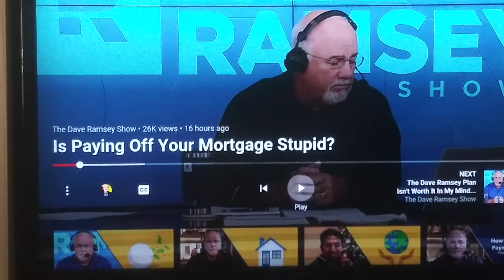There's a statue in New York Harbor I want to sell you, if you want to pay off your mortgage early